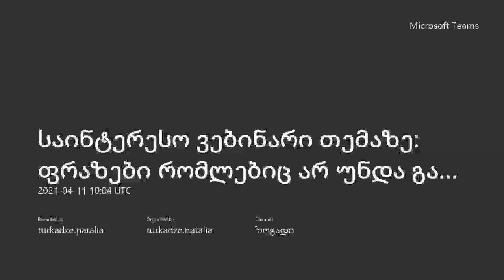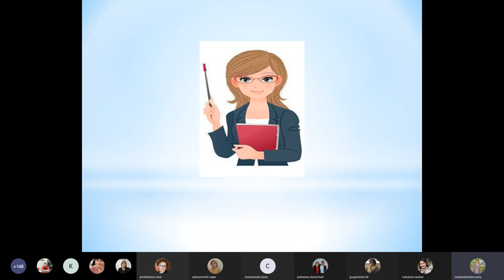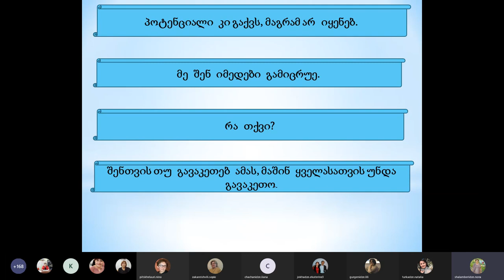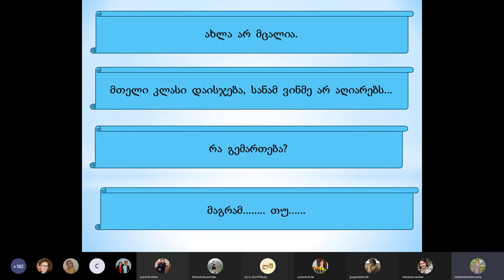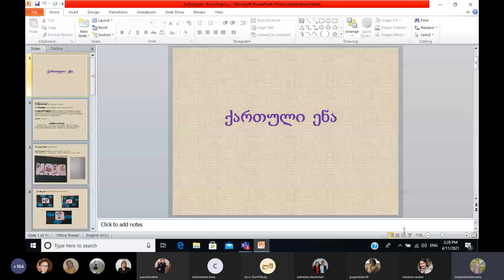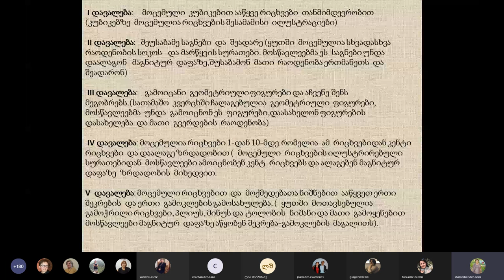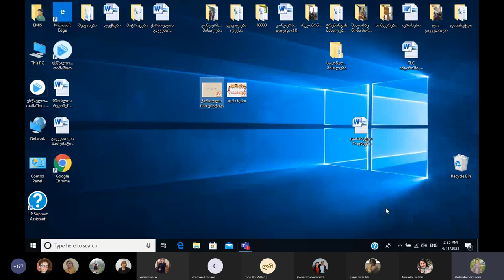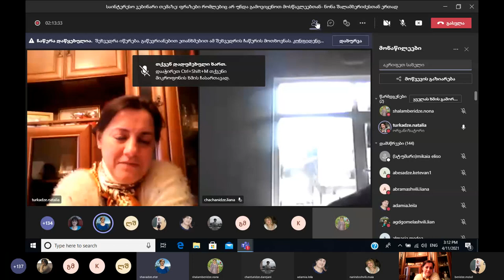ვებინარი თემაზე ფრაზები რომლებიც არ უნდა გამოვიყენოთ მოსწავლეებთან ნონა შალამბერიძესთან ერთად